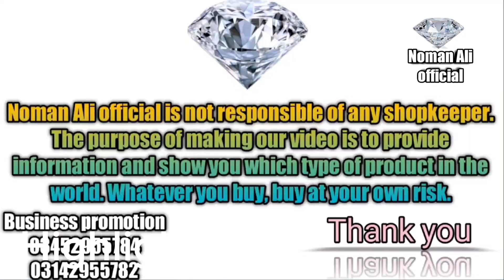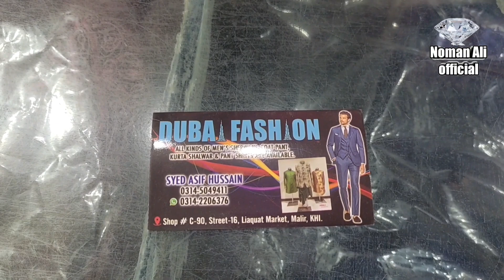Biggest leather jacket warehouse | cow goat sheep leather jacket design | leather jacket market.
largest leather market in Karachi | leather products price in leather market Karachi | leather items wholesale market Karachi leather jacket price in Karachi.

welcome to the heart of leather fashion join me on a thrilling adventure as we explore the largest leather jacket warehouse in the bustling leather market.

Allah Hafiz